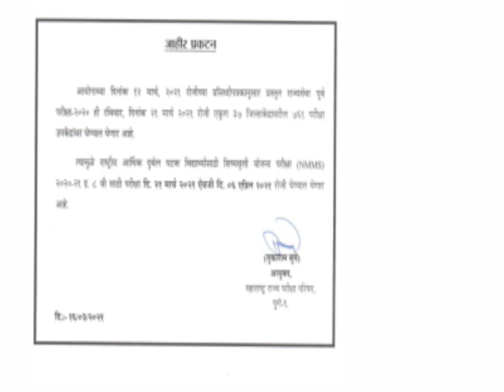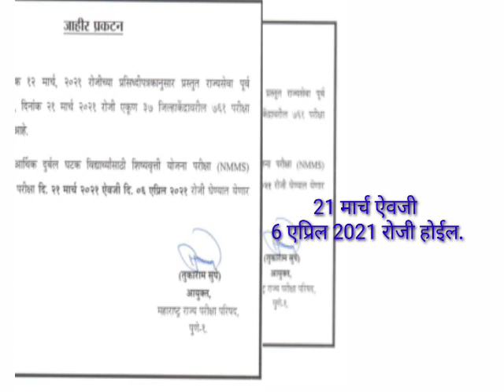NMMS Exam 2021 नविन तारीख जाहीर | Genius Maths